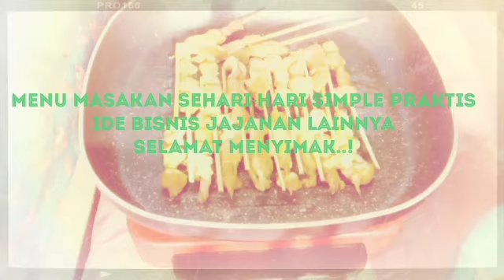Cara membuat es kriem yang enak modal dikit untung banyak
# Siska Adinda inspirasi masakan rumah sehari-hari# trik dan tips memasak, simple,praktis dan mudah juga ide bisnis jajan lainny